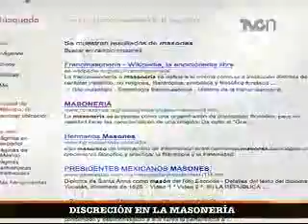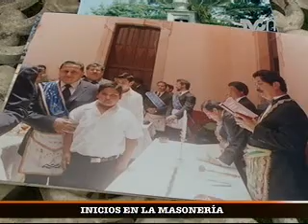Yoelí Ramírez entrevista a Carlos Quintanilla - Segunda parte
Carlos quintanilla, Gran Maestro 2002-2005, platica con TVC Noticias sobre la Masonería en México...